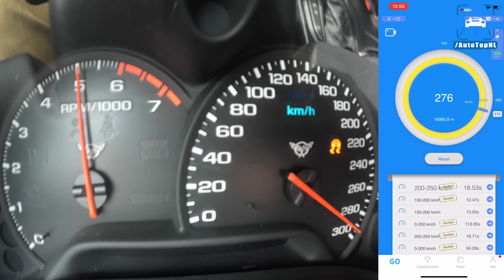LOUD! CORVETTE C5 w/ HEADERS shoots FLAMES | TOP SPEED on AUTOBAHN